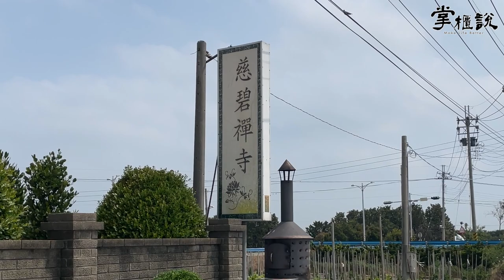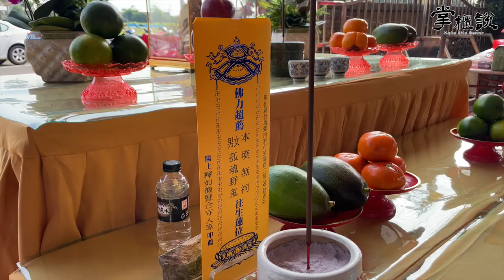掌櫃拜拜GO！中元普渡暨孝親報恩盂蘭盆法會－彰化竹塘慈碧禪寺｜掌櫃說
【慈碧禪寺】現有✔️消災延壽藥師燈✔️步步高升文殊燈✔️大願福田地藏燈✔️藥師七佛智慧福報燈，可讓信眾供燈結緣護持，庇佑功名利祿高升、健康長壽平安，歡迎洽詢🙏🏻

🙏🏻【慈碧禪寺】
地址：彰化縣竹塘鄉東陽路二段70號